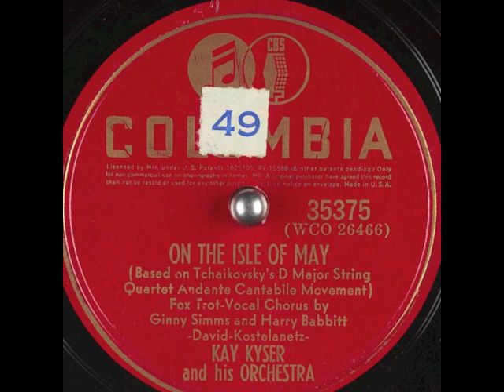On The Isle Of May (1940) - Ginny Simms and Harry Babbitt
with Kay Kyser and his orchestra
Based on Tchaikovsky's "D Major String Quartette" - Music adapted by Andre Kostelanetz - Lyrics by Mack David